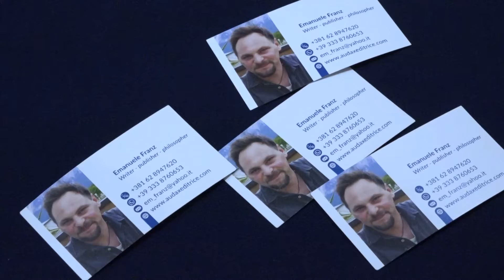U Sremskoj Mitrovici promovisana knjiga Evropa u sumraku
U Bibliteci „Gligorije Vozarović“ u Sremskoj Mitrovici održana je
promocija knjige Emanuela Franca „Evropa u sumarku“. Organizatori ovog
događaja bili su Književna zajednica Sremska Mitrovica i Biblioteka „Gligorije
Vozarević“.